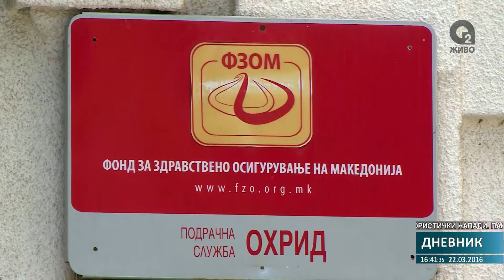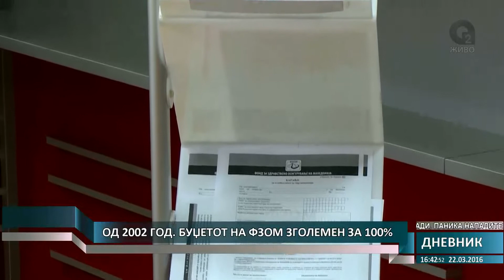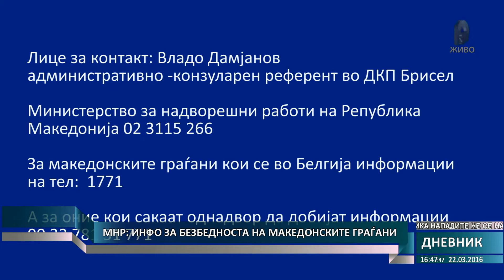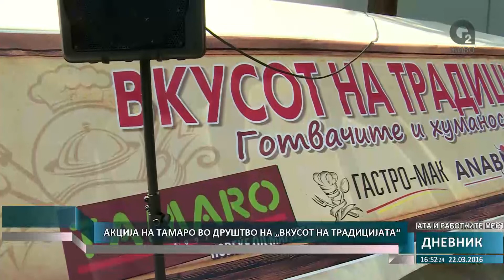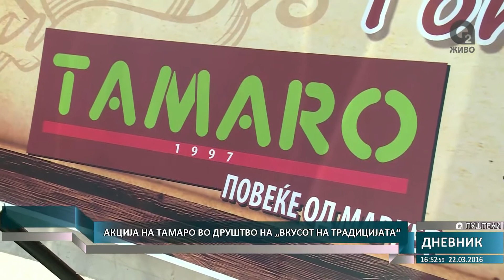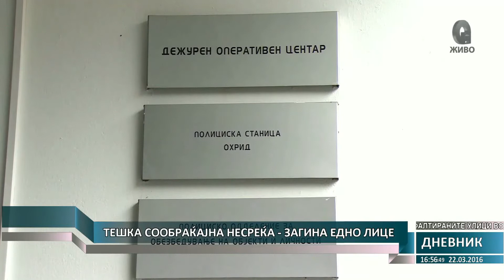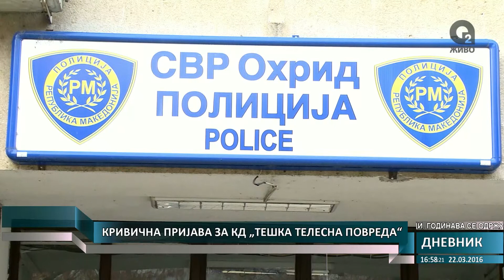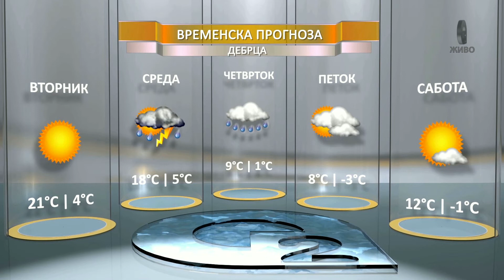O2 DNEVNIK 22 03 2016